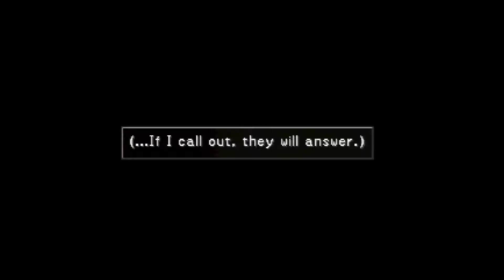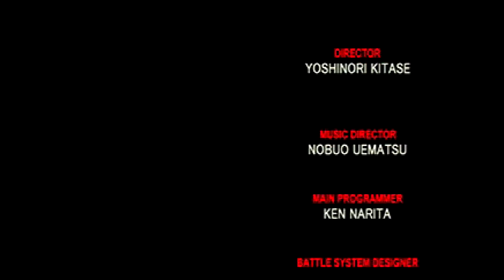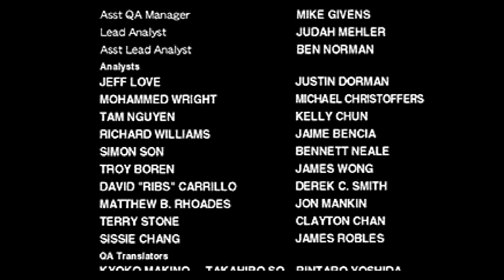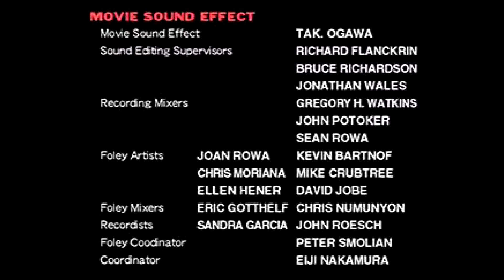CDP Plays Final Fantasy VIII - Episode 37 (FINAL)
We're done! Finally! Join us on Monday for Final Fantasy IX!